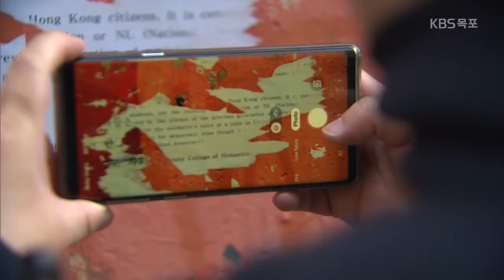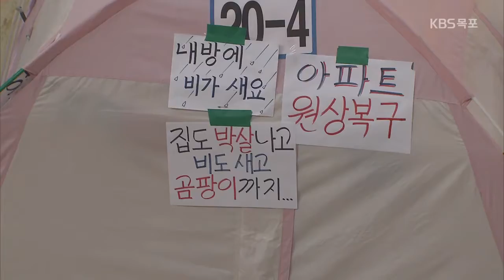19년11월22일 금 KBS 뉴스 9